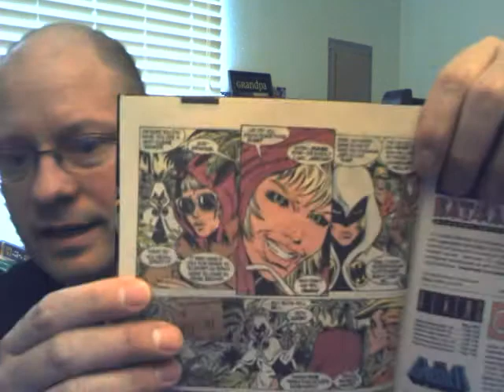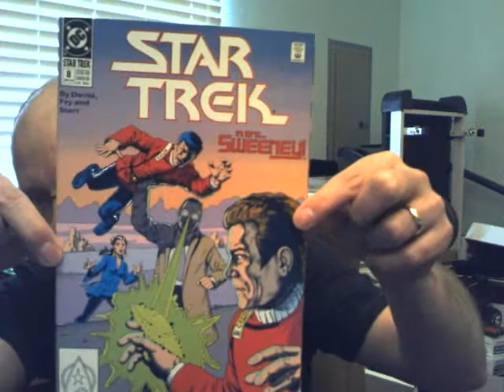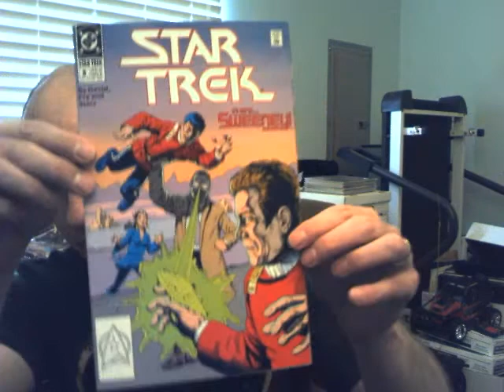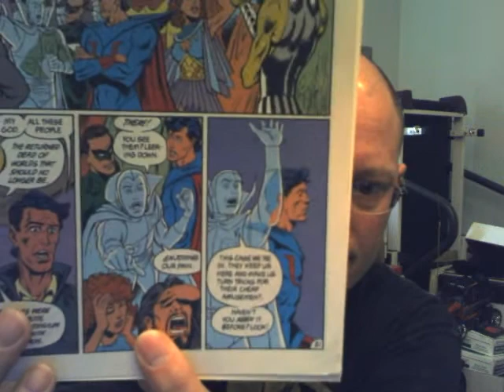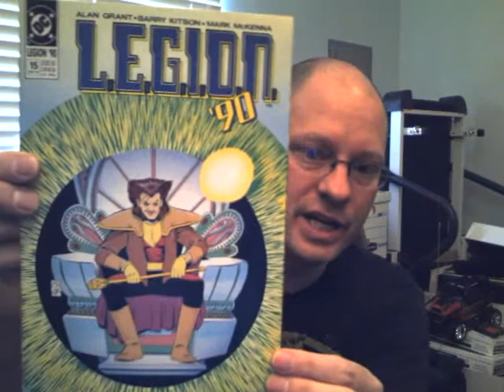When I Was 21: Comics from March, 1990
Because my daughter just turned 21, I talk about the comics I bought during March, 1990, when I was 21. These include Daredevil #280, Legion of Super-Heroes #7, Hawk and Dove #12, New Titans #66, Star Trek #8, Animal Man #23, and L.E.G.I.O.N. '90 #15.

And the novel I was trying to mention was Slaughterhouse-Five by Kurt Vonnegut (go read it).